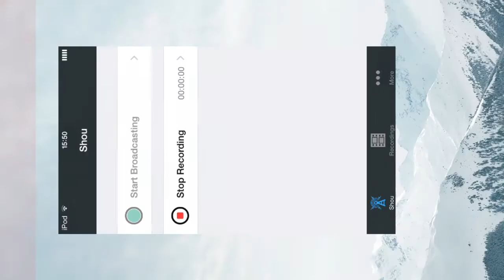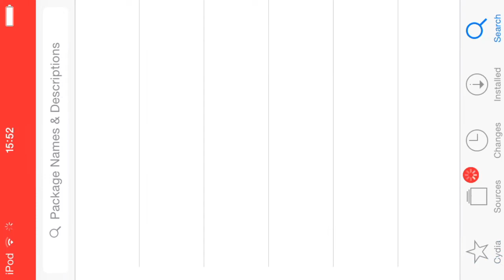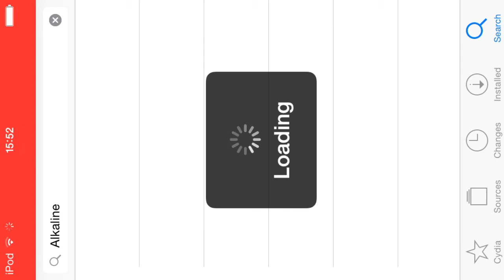iOS 8 Cydia Tweak - Alkaline - Batterieanzeige verändern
Heute zeige ich euch eine Cydia Tweak die mit iOS 8 kompatibel ist .

Schaut doch mal auf unserem Kanal vorbei